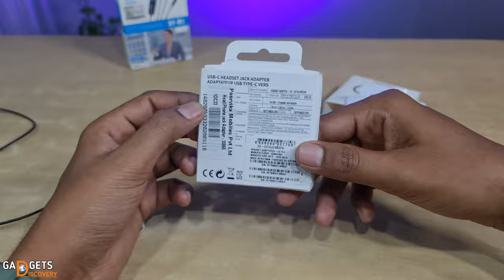Type C to 3.5 mm Adapter Problem Microphone | Not Working Samsung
Type C to 3.5 mm adapter not working in samsung while using microphone , Solution given in this video because mai khud ye problem face kr raha tha kafi time se umeed hai video se aapko help milegi or baki kuch quarry ya suggestin ho to comment krna ya insta fb twitter pe DM.

1 Samsung Type C to 3.5 mm Jack Adapter Not working in microphone
2 Type c to 3.5mm converter review form poorvika mobiles
3 Tppe C to 3.5 mm connector problem in hindi